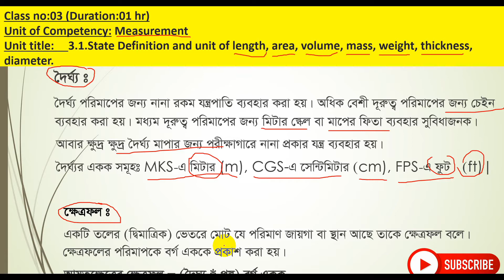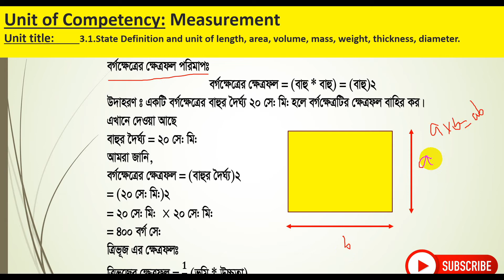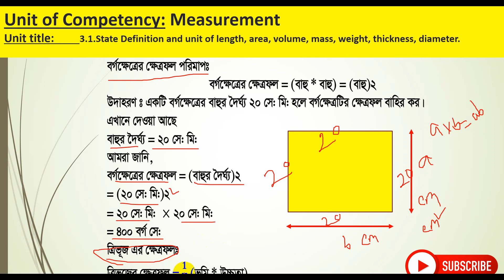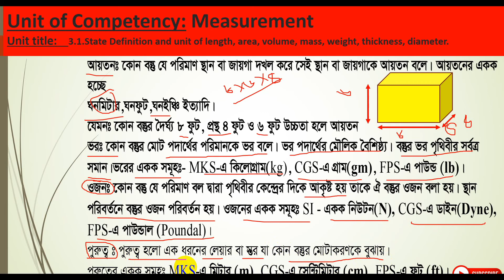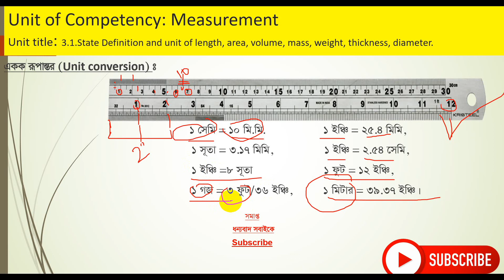Class 03 RAC Measurement.রেফ্রিজারেশন সিস্টেমে পরিমাপ পদ্ধতির প্রয়োজনীয়তা।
RAC_Online রেফ্রিজারেশন এ্যান্ড এয়ারকন্ডিশনিং পদ্ধতিতে বিভিন্ন কাজে পরিমাপ করতে হয়। আমি এই ভিডিওতে বুঝানোর চেষ্টা করেছি কিভাবে বিভিন্ন বস্তুর মাপ নিতে হয় এবং পরিমাপ করার যন্ত্রপাতি সমূহ কি কি? তাছাড়াও সঠিক পরিমাপ পদ্ধতি সমূহ কি কিএর বিভিন্ন একক সমূহ কি কি ।পরিমাপের বিভিন্ন একক সমূহ সম্পর্কে আলোচনা করেছি। এই ভিডিওগুলো বানানোর মাধ্যমে নিজের নলেজ সেয়ার করছি এবং নিজেও অনেক কিছু শিখতে পারছি। আমি গত দুইটি ক্লাসে যা যা আলোচনা করেছি তার লিংক নিম্নে দিয়ে দিলাম প্রয়োজন হলে দেখে আসতে পারেন।